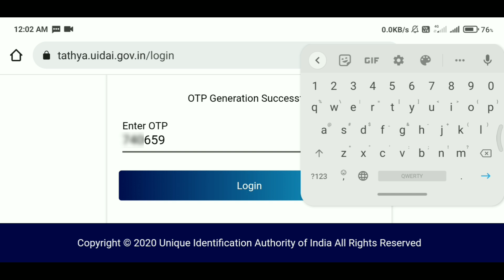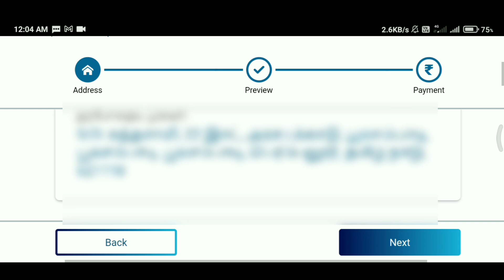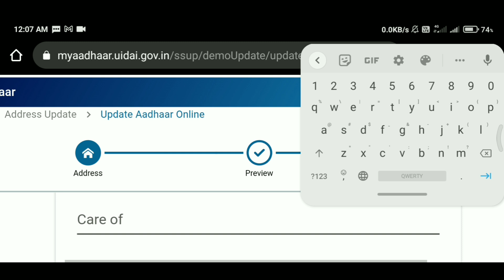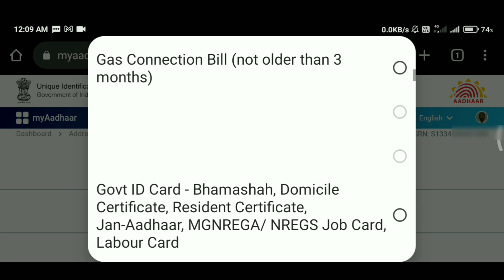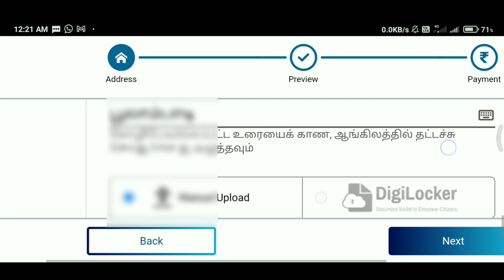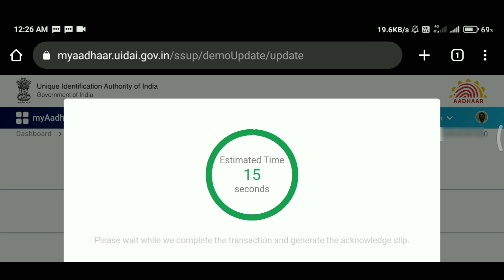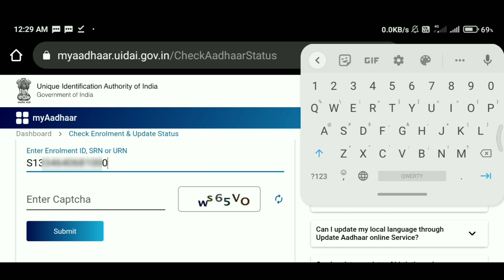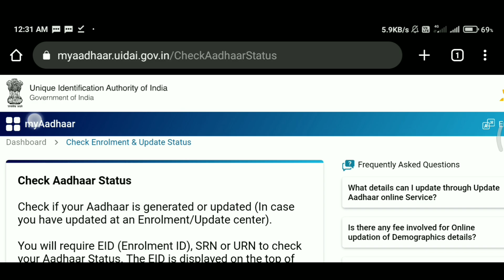Aadhaar address change tamil | ஆதார் அட்ரஸ் திருத்தம் செய்வது எப்படி? How to aadhar address change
மிகவும் எளிமையான முறையில் ஆதார் அட்ரஸ் திருத்தம் செய்வது எளிது